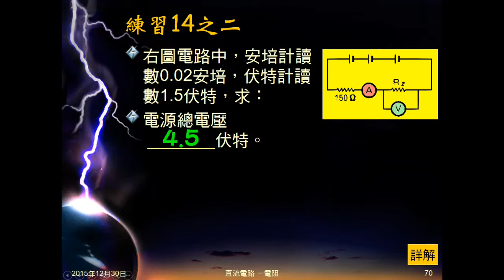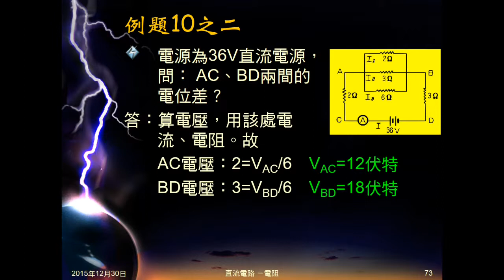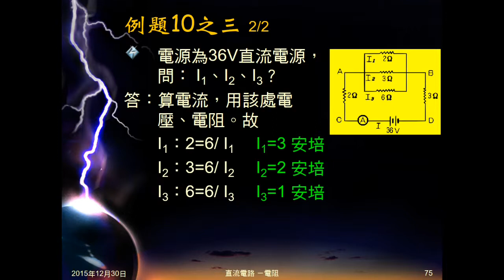104學年國三理化＿直流電路29：例題10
例題10有2Ω3Ω6Ω電阻並聯，再與2Ω及3Ω串聯，給總電壓，問總電流，串聯電阻的電壓，並聯電阻的電流。